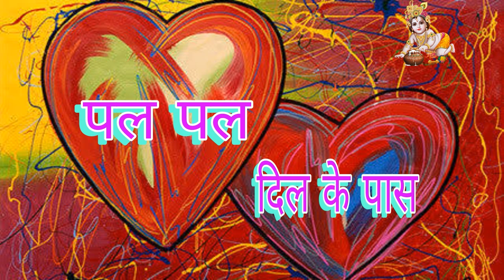29 07 2024 PAL PAL DIL KE PAAS पल पल दिल के पास